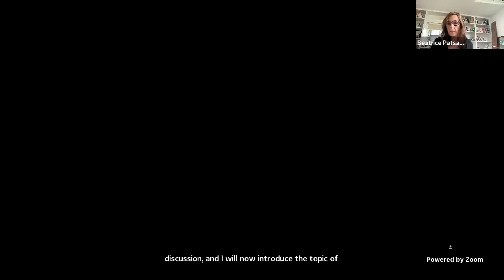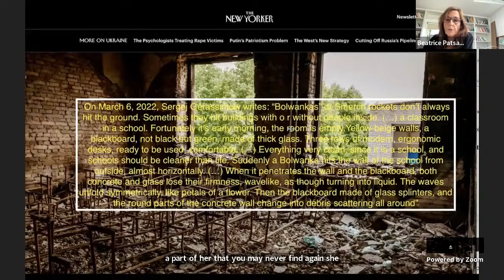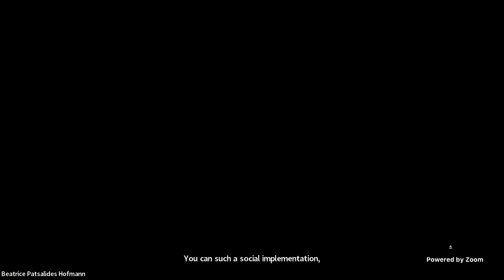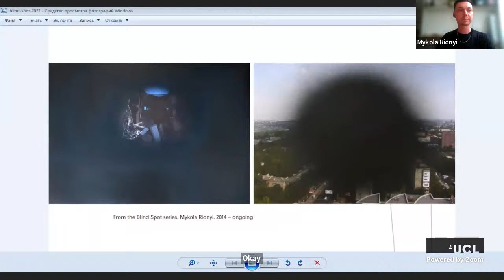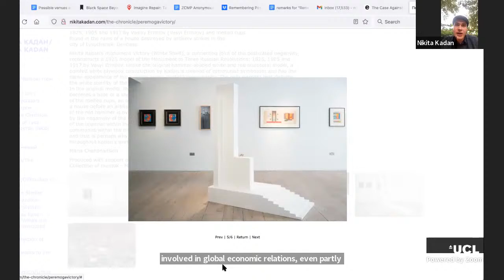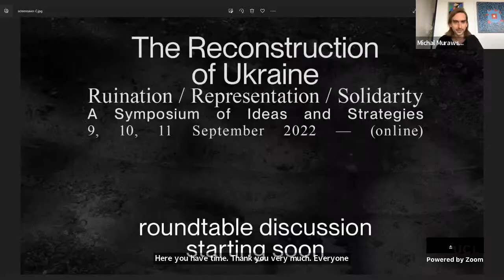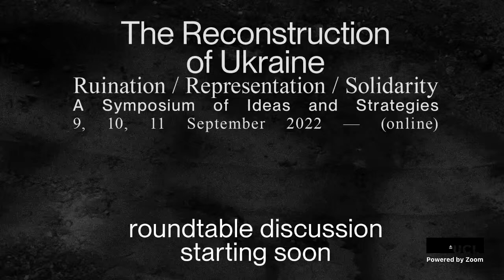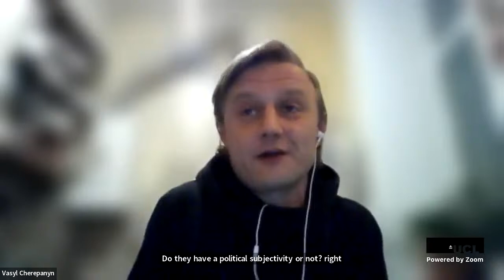The Reconstruction of Ukraine | Symposium | Day 2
The Reconstruction of Ukraine
Ruination / Representation / Solidarity
A Symposium of Ideas and Strategies

9, 10, 11 September 2022

Representation, Mourning, Memory: Working Through War

00:00:23 1. Bordering a Space - Time for Trauma, Grief, and Mourning /
Oleh Bereziuk, Beatrice Patsalides Hofmann, Steven Marans, Orest Vasylyk

01:37:18 2. War and the Arts of Witness /
Nikita Kadan, Mykola Ridnyi, Yevgenia Belorusets, Alevtina Kakhidze, Oleksiy Radynski, Laura Wexler, Marianne Hirsch, Iryna Tsilyk

03:31:24 3. The Past in Progress: Employing & Decentring /
Sofia Dyak, Mayhill Fowler, Kimberley St.Julian Varnon, Michał Murawski, Yulia Yurchuk

05:08:46 4. Art Practice and War: Thinking About the Institution of Art and Education Through International Mutualism /
Vasyl Cherepanyn, Olya Zhuk, Keller Easterling, Marta Kuzma, Peter Osborne

CO-ORGANISING INSTITUTIONS
Center for Urban History, Lviv
Center for Urban Studies,
Kyiv National University of Construction and Architecture
Re-Start Ukraine
University College London
Urban Forms Center, Kharkiv
Yale University, New Haven
Visual Culture Research Center, Kyiv